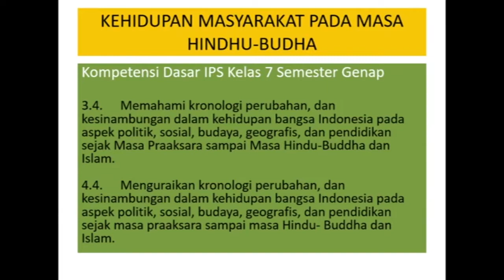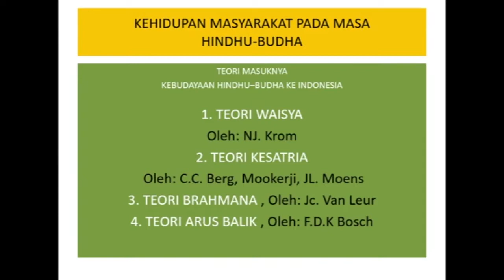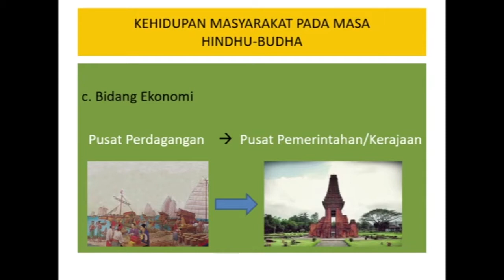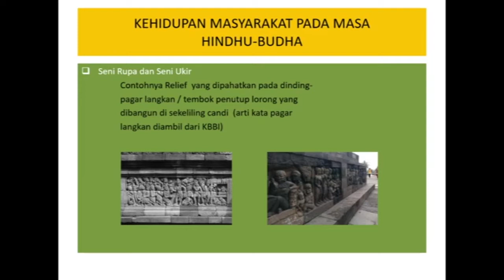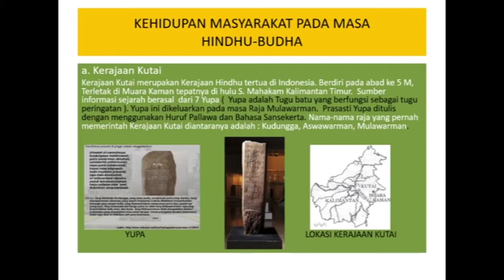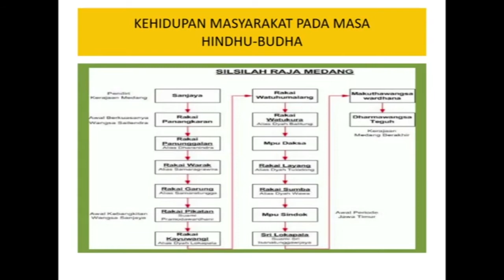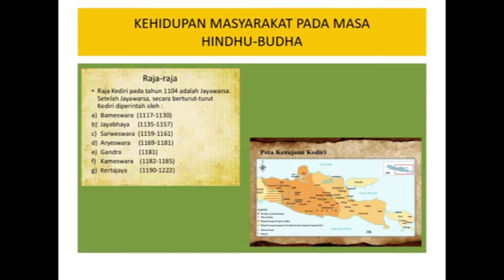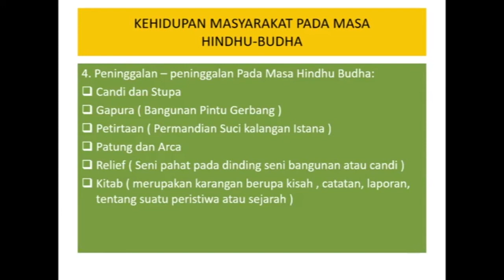IPS : Kehidaupan Bermasyarakat Pada Masa Hindhu Budha, Kelas VII